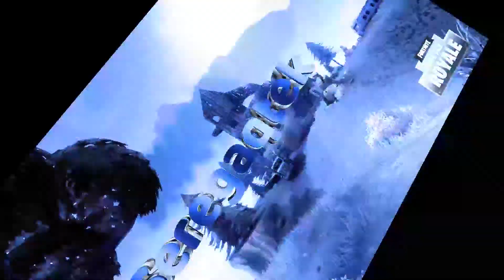СТАНЦУЙТЕ НА КУХНЕ ДАРРБУРГЕРА / СОБЕРИТЕ НАУЧНЫЕ КНИГИ В ОСТРОЛИСТЫХ ОГРАДАХ И ПРИЯТНОМ ПАРКЕ